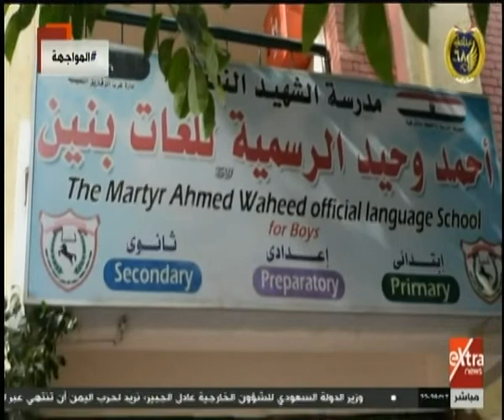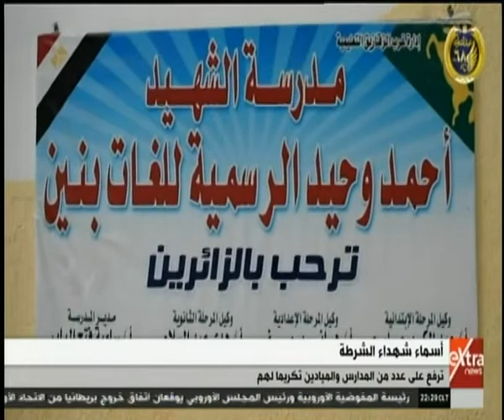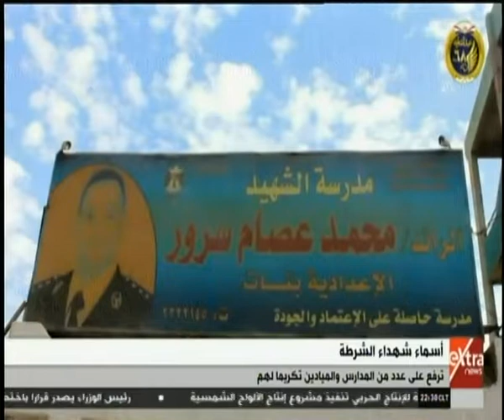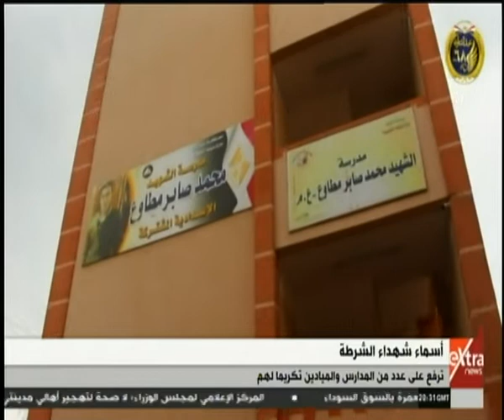المواجهة | مناقشة أهم الأخبار وحديث مع أسر شهداء الشرطة المصرية تخليدا لذكراهم (حلقة كاملة)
المواجهة | مناقشة أهم الأخبار المحلية والعالمية وحديث مع أسر شهداء الشرطة المصرية تخليدا لذكراهم ( حلقة كاملة ) | 24 يناير 2020